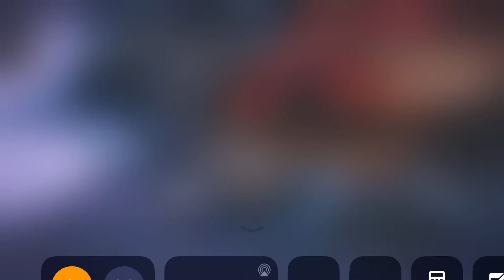Winter Survival Part 9